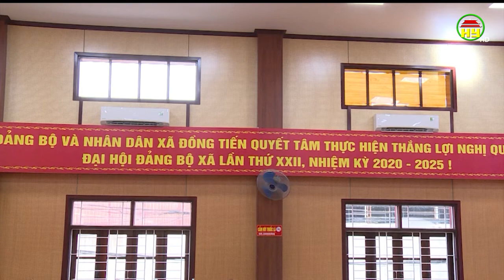Huyện Khoái Châu chú trọng hoàn thiện cơ sở vật chất văn hóa trong xây dựng nông thôn mới